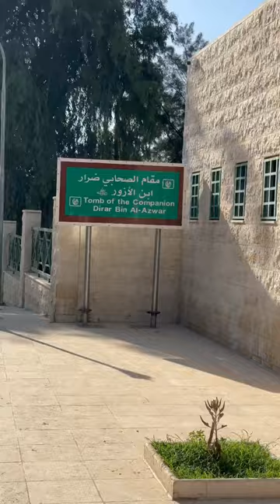Hazrat Zarrar ibn Al Azwar fearless warriors of islam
Hazrat Zarrar ibn Al Azwar رضي الله عنه a sahaba of Prophet Muhammad ﷺ and general of Khalid Bin Walid رضي الله عنه

The brother of bravest woman in history Khawla Bint Al Azwar who was a Legendary fearless female warrior in Islam

Diraar ibn al-Azwar ضرار بن الأزور also spelled as Diraar or Dhiraar (original name Diraar ibn Malik), was a skilled warrior since before the time of Islam who participated in the Early Muslim conquests
 of the Islamic prophet Muhammad
. Dhiraar was known to his tribe as al-Azwar.

*ہمارےاسلامی ہیروز *

حضرت ضرارؓ
۔. حضرت خالد ابن ولیدؓ کے خاص سپہ سالار تھے جو زرہ اور قمیض اتار کر لڑا کرتے تھے اور دشمن کی صفوں میں گھس جایا کرتے تھے ایسا ہی واقعہ رومی فوج سے مقابلے میں ہوا مگر رومیوں نے انہیں گھیرقیدی بنا لیا ۔ اب جھنڈا عمیر ابن رافع کے ہاتھوں میں تھا انہوں نے مکمل کوشش کی کہ ضرارؓ کو رہا کروائیں اسی پاداش میں درجنوں مجا!ہد!ین شہید ہو گئے مگر عمیر ناکام رہے۔ ایسے میں خالد بن ولید اپنی کمک لے کر ان کی مدد کو پہنچے وہ ابھی صفیں سیدھی کر رہے تھے کہ ایک
نقاب پوش نکلا اور دشمن پر ٹوٹ پڑا عمیرؓ سمجھ رہے تھے کہ خالدؓ ہے کیونکہ ایسی جرات ان کے علاوہ کوئی نہیں کر سکتا تھا۔ مگر خالد نے پیچھے سے آکر پوچھا عمیر یہ کون ہے تو وہ بھی حیران ہو گئے اور ایک دوسرے کی طرف دیکھنے لگے۔ وہ نقاب پوش آگے بڑھتا چلا گیا اور
رومی فوجوں کو کاٹ کر رکھ دیا رومی بھی اس کی بہادری دیکھ کر پیچھے ہٹنے لگے اور واپس بھاگنے لگے خالدؓ نے اس و روکا لیکن اس نے بالکل نا سنی اور تعاقب میں چلا گیا خالدؓ نے دو محافظوں کو کہا پکڑ کر لاؤ اس کو اب دو مسلمان اس کو پکڑ کر خالد کے قریب لائے تو
خالد نے کہا اے نوجوان تیری قدر میرے سوا کوئی نہیں کر سکتا تیری دلیری پر قربان جاؤں نقاب اتار میں دیکھنا چاہتا ہوں توں کون ہے تو جواب ملا "میری تیرے لیے نا محرم ہوں ابن ولید میں کیسے نقاب اتاروں" تو خالد حیران رہ گئے ۔۔۔۔ یہ ضرارؓ کی بہن خولہؓ تھیں۔
یہ تھا مسلم خاتون کا کردار کہ جہاں پورا مسلمانوں کا لشکر پسپا ہو گیا وہاں یہ ازور کی بیٹی خولہؓ نے پورے رومی لشکر کو واپس بھگا دیا اور پھر ضرارؓ کو قید سے چھڑوا کر بھی لے آئیں۔۔۔۔۔۔

Dhiraar was feared by the Byzantine army and was given the nickname The barechested Warrior or The barechested Champion for his tendency to fight without armor or upper garments. Diraar mostly known for killing three dozen enemy commanders and champions in the Battle of Ajnadayn blocking the enemy retreat in the Battle of Yarmouk , and killing more than a hundred soldiers single handedly in the siege of Oxyrhynchus Bahnasa.

Diraar was a member of the elite Rashidun cavalry unit and also a dueling specialist of the Rashidun Army operating mostly under the famous general Khalid ibn al-Walid, who trusted him in various tasks during Ridda wars Muslim conquest of the Levant
. Historians agreed Dhiraar died due the
Plague of Amwas
 during the later stage of the Levant campaign. Muslim scholars and chroniclers honored Dhiraar due to his status as Companion of Muhammad and during the modern era his descendants known as Dharri tribe were spread mostly in Iraq

نبی کریم کے نام کا احترام

حضرت ضرار بن ازوررضی اللہ تعالی شام کی جنگ میں مسلسل آٹھ گھنٹے لڑے تھے آخر کار آپ سینکڑوں کفار فوجیوں کے گھیرے میں آگئے مسلسل آٹھ گھنٹے لڑنے سے انکا گھوڑا بھی تھکا ہوا تھا  گھوڑے کو آگے کرانے کی کوشیش کرتے تھے لیکن گھوڑا اتنا تھکا ہوا تھا کہ وہ چلنے سے انکاری ہوگیا تھا ۔ آپ رضی اللہ تعالی نے جب دیکھا کہ گھوڑا تھک چکا ہے اور میں اب گرفتار ہونے والا ہوں تو آپ گھوڑے پہ جھک گئے اور پیشانی پہ محبت سے ہاتھ پھیرکر کہا
" اے گھوڑے ـــ تم تھوڑی دیر کے لیے میرا ساتھ دے بس ــــ ورنہ شام سے جاتے ہی روضہ الرسول پہ آپکی شکایت لگاوں گا "
جب انہوں نے یہ الفاظ کہے تو گھوڑا اتنے زور سے ہنہنایا جیسے آسمانی بجلی ہو۔ اور ایسے دوڑ لگای جیسے کہ تازہ دم گھوڑا ہو ۔
ایک جانور ہے جن کو نبی کریم کے نام کی لاج کا علم ہے اور ایک ہم ہے کہ اللہ اللہ خیر صلا والا معاملہ پیش کرتے ہیں اللہ سے دعا ہے کہ نبی کریم سے محبت کے اظہار میں اگر ہم انسانوں کی طرح جذبات پیش نہیں کرسکتے تو کم سے کم اللہ جانوروں کی طرح محسوس کرنے والے جذبات اس معاملے میں ہم کو بھی عطا کریں احباب سے شیئر کرنے کی اپیل ہے  جزاک اللہ
 خالد کی تلوار سے اقتباس